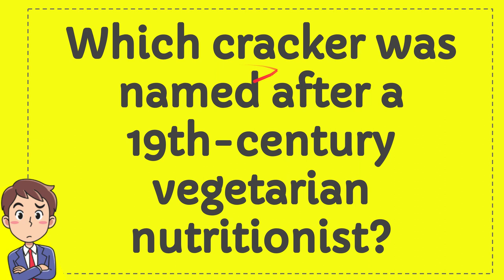Which cracker was named after a 19th century vegetarian nutritionist?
Which cracker was named after a 19th century vegetarian nutritionist? NEW VIDEO#